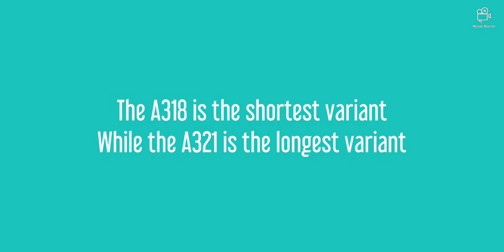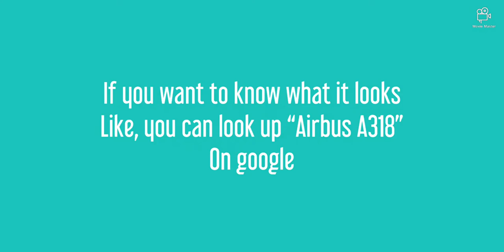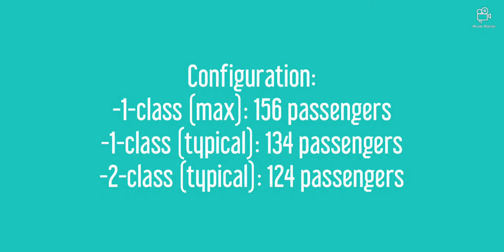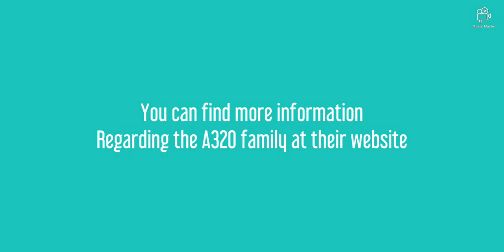Airbus A320 Family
Best wishes, IV AVIATION

stay safe

iv.aviation.14

***please note that all of the photos you have seen in this video are mine. They were taken by me. Please don’t use them without my permission. Thanks